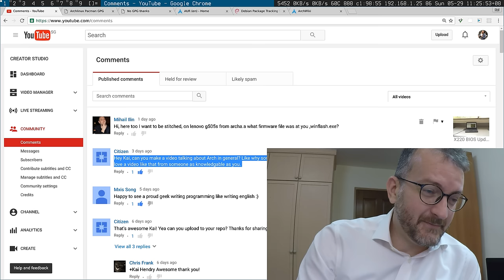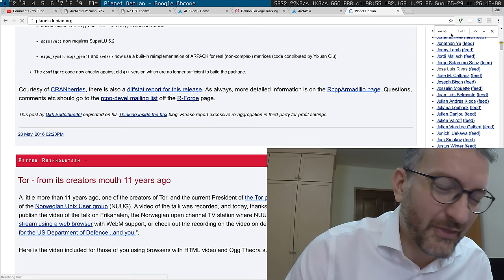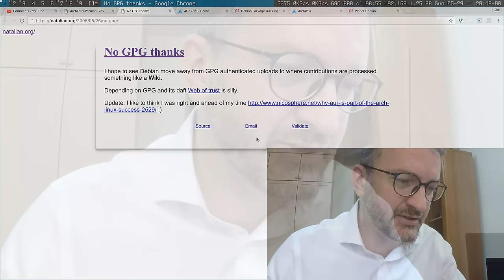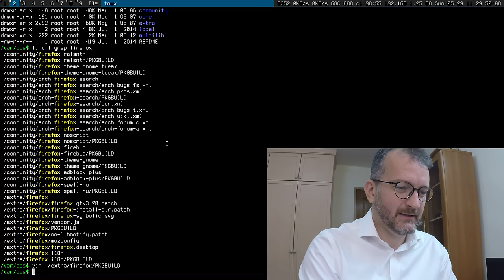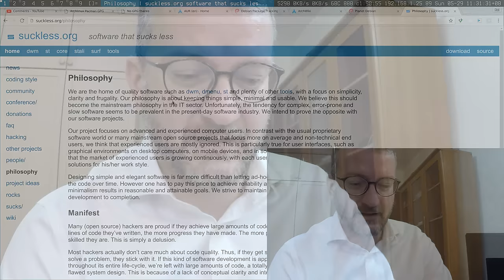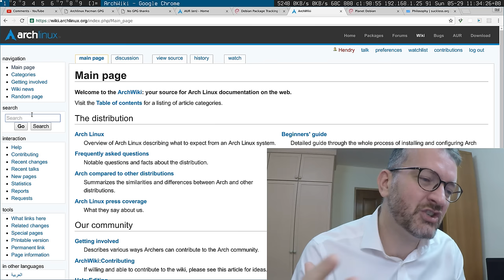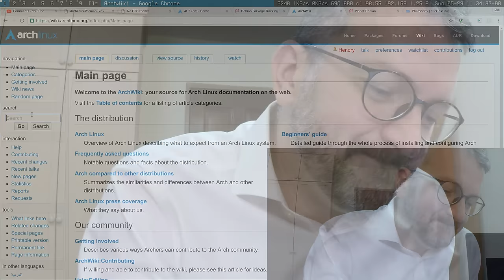Archlinux vs Debian/Ubuntu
Archlinux is a better day to day developer's Linux distribution. The rolling release and simple packaging are a godsend compared to the bureaucracy of Debian.